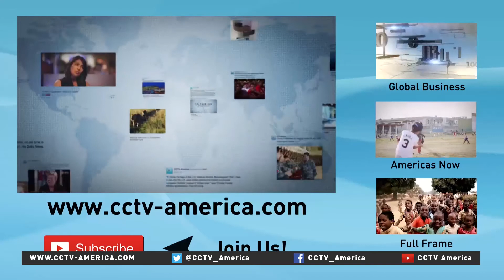Interventional oncology changes the way science, doctors are treating cancer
Too many families around the world know all too well about the devastating impact cancer can bring. In the U.S. alone, cancer is estimated to kill 600,000 people this year. Recently, a new form of medical treatment called "interventional oncology" is pioneering the way doctors treat and eliminate cancer. CCTV America's Shraysi Tandon reports.